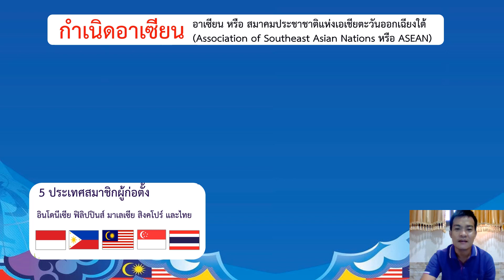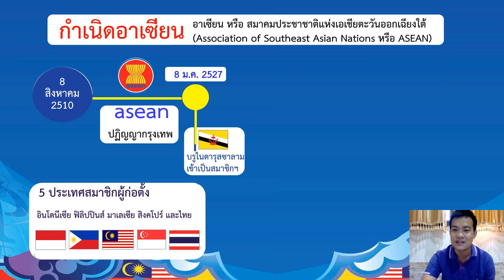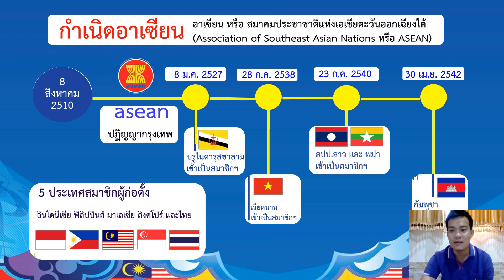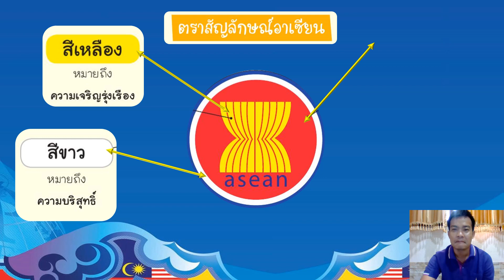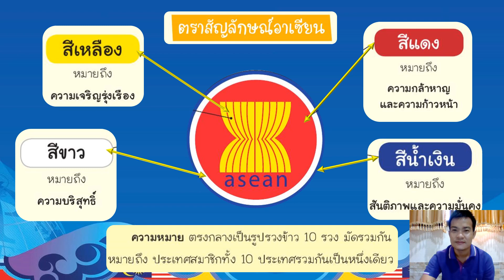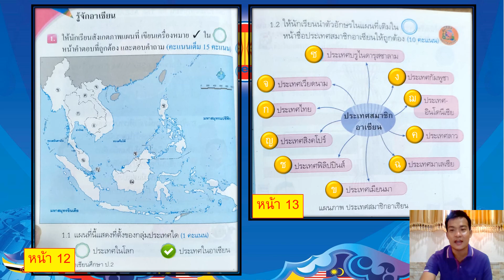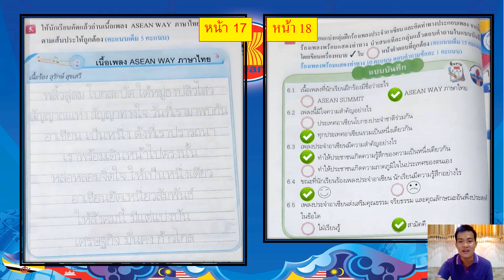02/08/2564 ป.2 วิชา อาเซียนศึกษา เรื่อง สรุปเนื้อหารู้จักอาเซียน